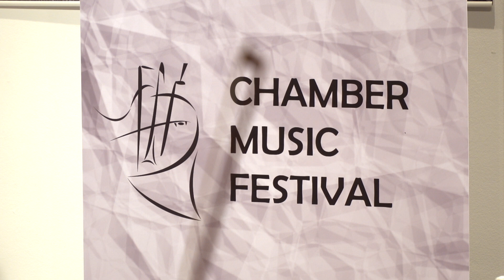String Quartet Meraki (Chamber Music Festival Novi Sad 2021)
Festival kamerne muzike 2021 / Chamber Music Festival 2021
Kulturna stanica Svilara, Novi Sad / Cultural Station Svilara, Novi Sad
Koncert Mladi talenti 1 / Concert Young Talents 1
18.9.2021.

Ludwig van Beethoven - String Quartet in F Major, op. 18, nr. 1 F

Gudački kvartet Meraki (Srbija) / String Quartet Meraki (Serbia)
Violeta Ćirić – violina / violin
Nada Šarković – violina / violin
Ena Vaganek – viola
Magdalena Matić - violončelo / cello

Video produkcija / Video production:
Aleksandar Korom / Classica Nova

Lado Leš – dizajner zvuka / sound designer